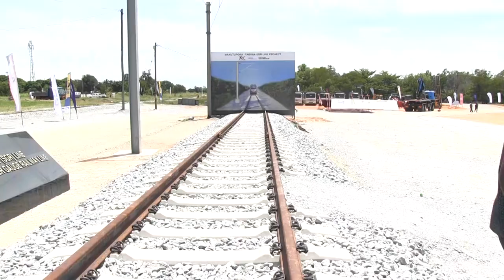RELI YA MAKUTUPORA-TABORA KUKATA KIU YA WASAFIRI WA ENEO HILO, RAIS SAMIA KUWEKA JIWE LA MSINGI.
Rais wa Samia Suluhu Hassan anatarajiwa kuweka jiwe la Msingi la ujenzi wa reli ya kisasa SGR kwa kipande Cha kutoka Makutupora hadi Tabora ujenzi utakaogharim zaidi ya shilingi trilioni 4.4